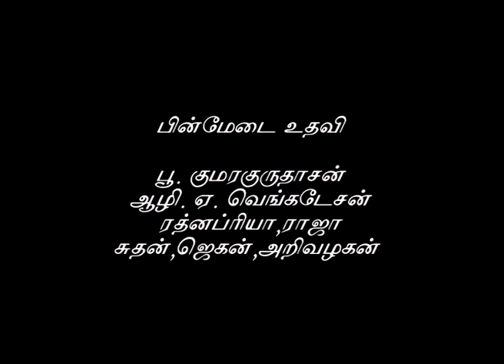எழுத்தாளர் சூடாமணியின் சிறுகதை "நான்காம் ஆசிரம்" நாடக வடிவம் - அரங்கவியலாளர் கருணா பிரசாத்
one-day art festival in support of the striking students of the Film and Television Institute of India (FTII), Pune.